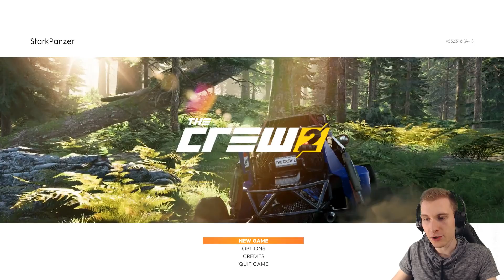The Crew 2 - 1.Rész (Első látásra | Zárt Béta) - Stark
» Eredeti játékvásárlás jó áron itt kuponkód: STARK